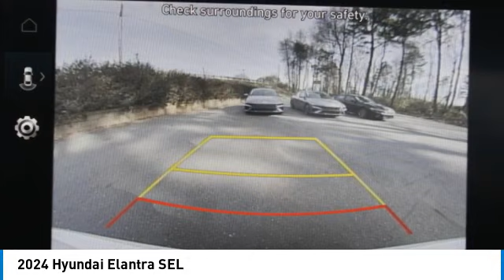2024 Hyundai Elantra 21806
2024 Hyundai Elantra SEL

Serenity White 2024 Hyundai Elantra SEL FWD IVT I4brbrRecent Arrival! 31/40 City/Highway MPG